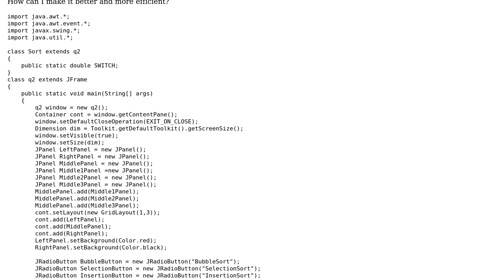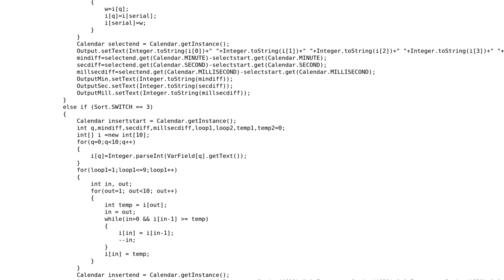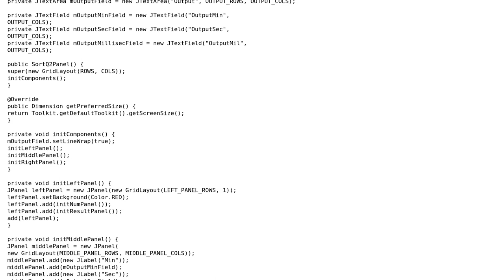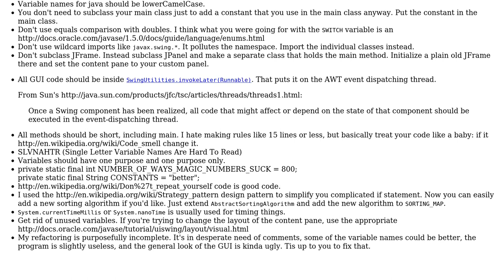Code Review: Java application for comparing sorting methods (2 Solutions!!)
Code Review: Java application for comparing sorting methods

With thanks & praise to God, and with thanks to the many people who have made this project possible! | Content (except music & images) licensed under CC BY-SA | Music | Images & others | With thanks to user Jerry Coffin user Jeff Mercado user Harish Ved user Eva and the Stack Exchange Network Trademarks are property of their respective owners. You are responsible for your own actions.